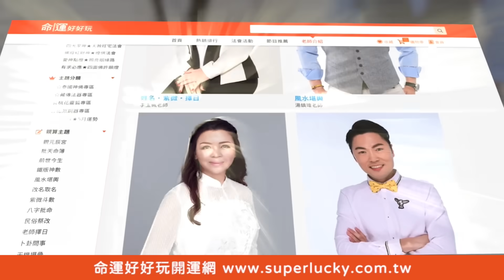嫁給醫師真的幸福嗎？佩甄崩潰爆哭訴婚姻寂寞！老公外遇為何不離婚？揭密醫師娘真實處境！黃越綏開譙恐龍法官！【新聞挖挖哇】每周精選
嫁給醫師衣食不缺就能幸福嗎？台灣好媳婦佩甄看似婚姻美滿卻曾在和粉絲直播時崩潰大哭，抱怨老公無法陪她...醫師娘真的有那麼好當嗎？